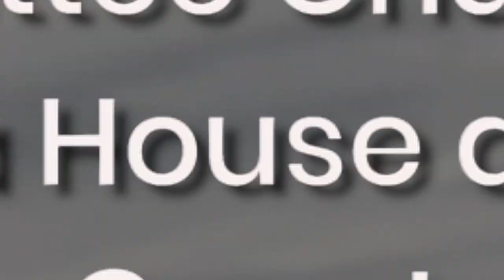Your Business Matters March 2019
On "Your Business Matters" for March 2019 Tom Snell talked with Patrick Christopherson, the new Clerk for the city of White Bear Township on his roles, challenges and economy developments.